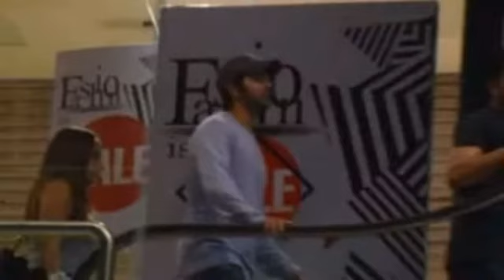देर रात गर्लफ्रेंड के हाथों मे हाथ डाले कैमरे में कैद हुए वरुण धवन